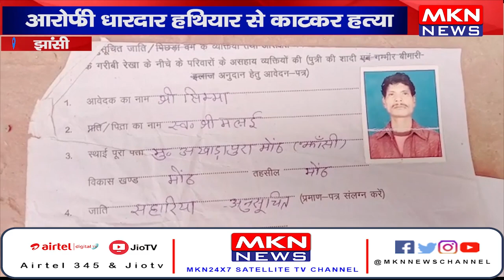अधेड़ की धारदार हथियार से काटकर हत्या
आरोपी के घर तक मिले खून के निशान